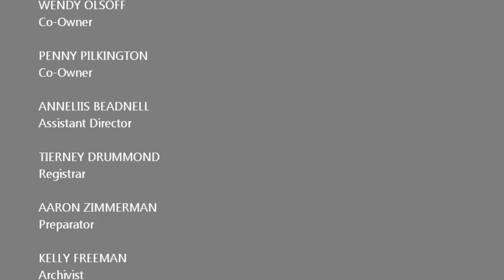PPOW GALLERY - Earth Works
Opening Recetion: 06/28/2012  P.P.O.W. is proud to present ten artists in the current exhibit Earth WORKS. In a series of different reactions and interventions the artists present their exploratory vision, contributing to the contemporary discussion of our changing environment and how we interact with our surroundings.

ARTISTS: George Boorujy. Colette Robbins. Gary Colclough, Bill Smith, Blue Curry, Viktor Timofeev, Micah Ganske, Letha Wilson. Jess Littlewood, The Institute of Critical Zoologists